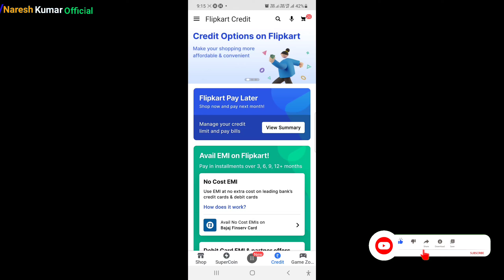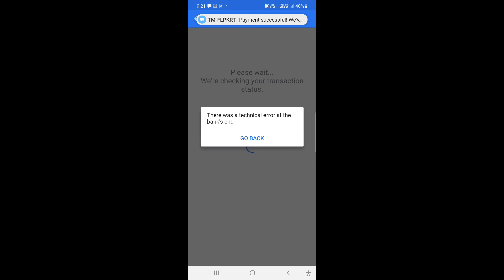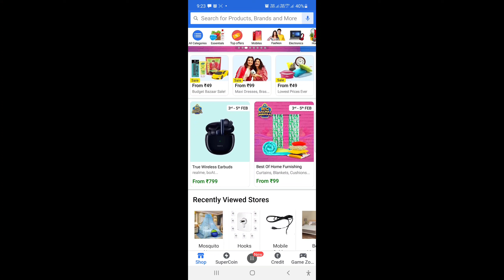HOW TO PAY FLIPKART PAY LATER DUE STEP BY STEP GUIDE IN ODIA ?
HOW TO PAY FLIPKART PAY LATER DUE STEP BY STEP GUIDE IN ODIA ? BY ‎@NARESH KUMAR OFFICIAL

Best chosen product for you

Top search query resolved:-
how to pay flipkart pay later due, how to pay flipkart pay later minimum due amount, how to pay minimum due in flipkart pay later,flipkart pay later payment kaise kare